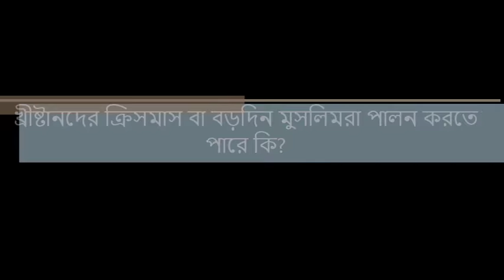খ্রীষ্টানদের ক্রিসমাস মুসলিমরা পালন করতে পারে কি? ক্রিসমাস উপলক্ষে গিফট দেয়া, ম্যারি ক্রিসমাস বলা...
খ্রীষ্টানদের ক্রিসমাস বা বড়দিন মুসলিমরা পালন করতে পারে কি? ক্রিসমাস বা বড়দিন উপলক্ষে গিফট-কার্ড ইত্যাদি দেয়া, ম্যারি ক্রিসমাস বলা মুসলিমদের জন্য জায়েজ হবে কি? জানতে হলে দেখুন...